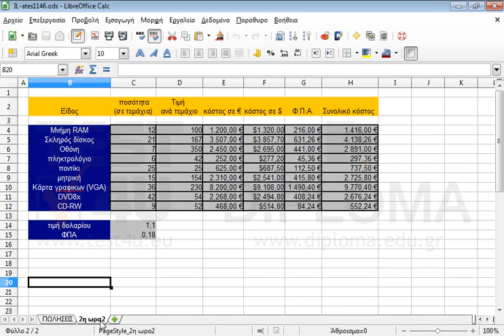Στο φύλλο εργασίας 2η ωρα2 εφαρμόστε τις κατάλληλες ρυθμίσεις εκτύπωσης ώστε οι γραμμές...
Στο φύλλο εργασίας 2η ωρα2 εφαρμόστε τις κατάλληλες ρυθμίσεις εκτύπωσης ώστε οι γραμμές πλέγματος να εμφανίζονται κατά την εκτύπωση.